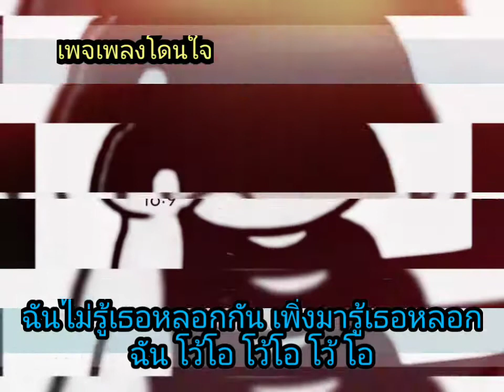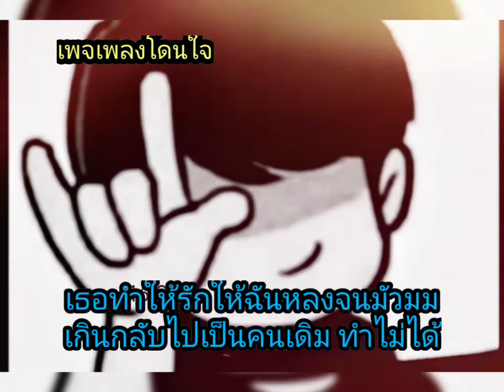เพื่ออะไร ไกรฤกษ์ บุญเกิด